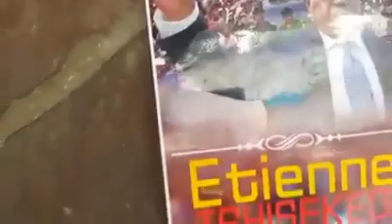KIIOOOKIIOOO KISSI NDJORA ASEPELI FORT NDENGE BA KANGI CARINE MOKONZI